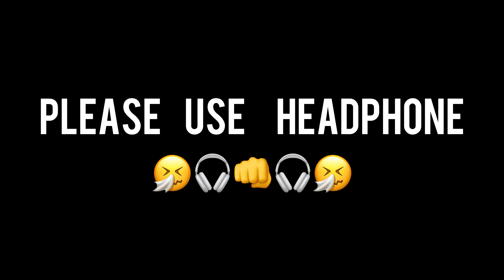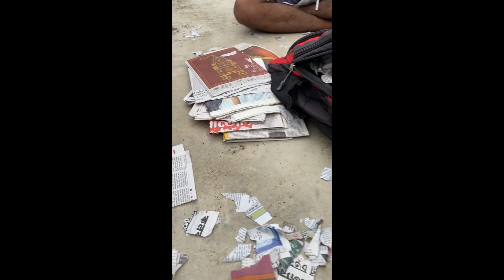Bondhuder sathe||ShyamNagar mela te Sai moja holo🤧😅❤️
Sai moja holo bondhuder sathe Shamnagar brs mela te ❤️✨🤧😅🧿

আমি সোমনাথ,আমি ডেইলি ব্লগগিং নিয়ে ভিডিও বানাই তোমরা আমাকে সাপোর্ট করো আর আমার ভিডিও তে কমেন্ট করতে থাকো তোমরা আর কি কি দেখতে চাও আমি তোমাদের পছন্দ মতন ব্লগ নিয়ে আসবো

Hi guys I'm Somenath this is my daily vlog channel here I used to upload daily lifestyle.I absolutely love getting ideas from you guys so please always tell me want kind of videos you want to see in the comments and don't forget Subscribe and click the notification bell to stay up to date with my content.
Ak ta YouTuber k dekhe Amar bondhur a josh a ase gachilo 🤧 … se r Kau na one an only